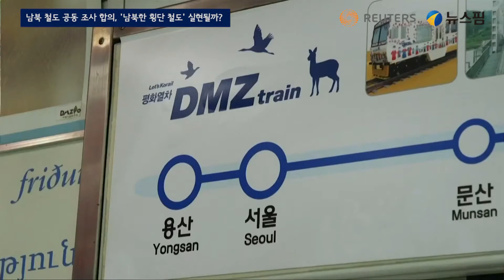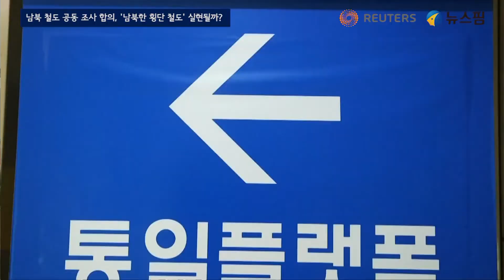남북 철도 공동조사 합의, '남북한 횡단 철도' 실현될까?